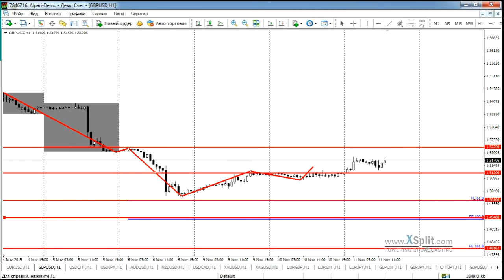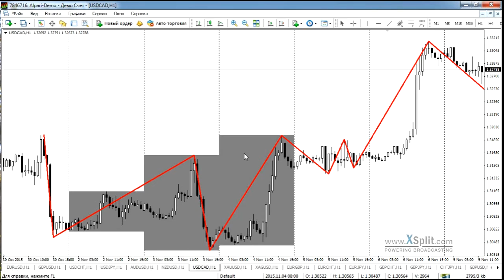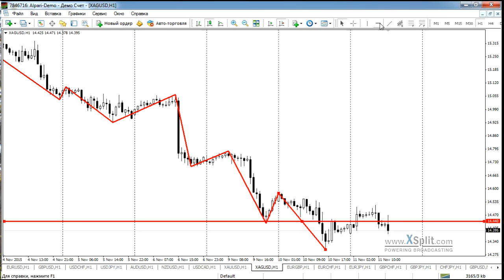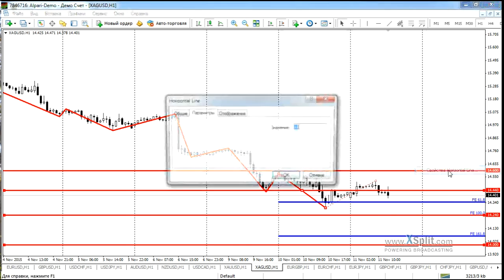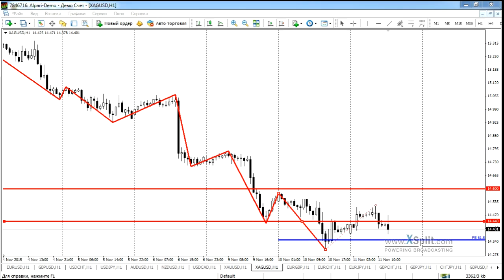Анализ рынка на основе уровней Фибоначчи от 11.11.2015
Анализ проводил: финансовый эксперт, преподаватель официального партнёра компании Альпари в г. Кишинев, Сергей Багрий.

На семинаре рассматриваются следующие темы:

Обзор текущей ситуации по валютным парам (EURUSD, GBPUSD, USDJPY, USDCHF, USDCAD, AUDUSD, NZDUSD), золоту (XAUUSD) и серебру (XAGUSD) на основе уровней коррекции и расширения Фибоначчи.
Определение возможных вариантов дальнейшего развития событий в краткосрочной перспективе (от 1 дня до нескольких недель). Выявление оптимальных точек входа в рынок и выхода из него.

Источник: alpari.ru, «Анализ текущей рыночной ситуации на основе уровней Фибоначчи».